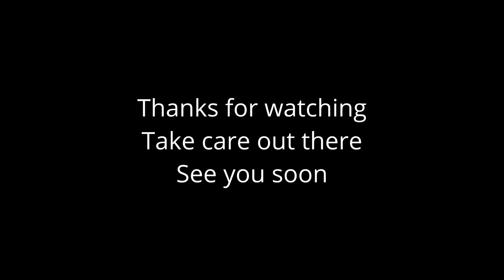Road Bike Diary - 19th May 2021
Took the Canyon out for a ride and used my chest camera for the first time on it for a bit of point of view filming. Hope you enjoy and please leave any comments below.

GoodSam App that I mentioned in the video